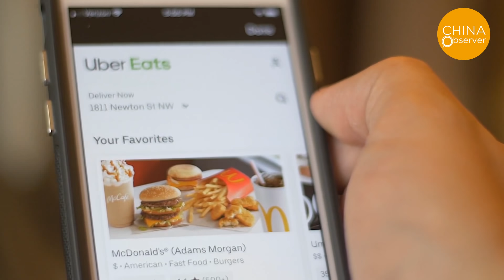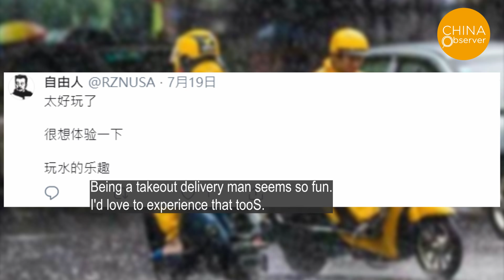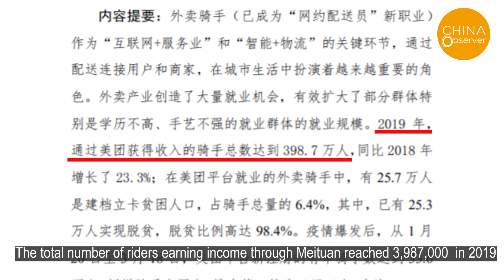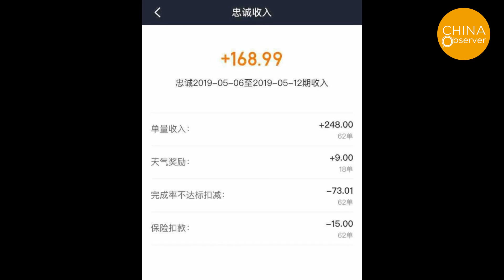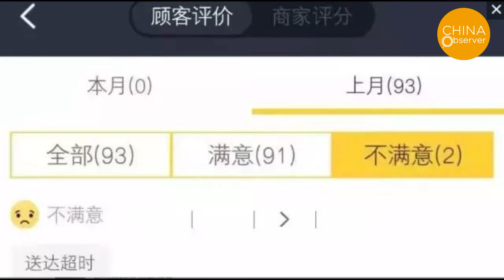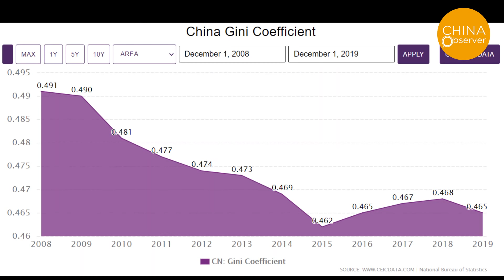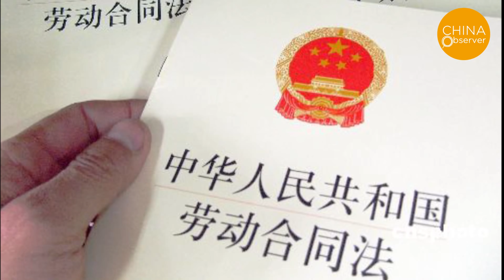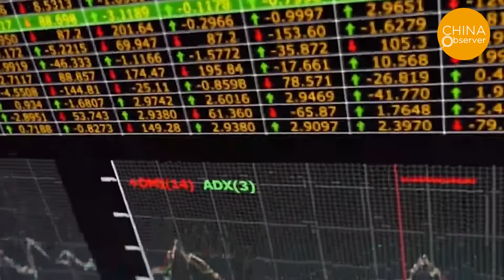China's Takeout Army: One Of The Most Struggling Class | Poverty | Economy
The food delivery industry is rapidly rising in China to match the modern life of today's Chinese people. It is common to see food delivery drivers dressed in yellow or blue rushing along the streets in China.  In recent years, the takeout army has grown stronger. But it is not something to be proud of.